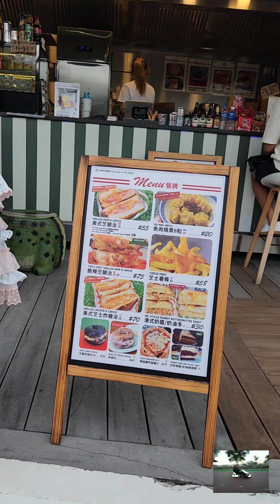김하오의 여행 스토리ㅡ홍콩 대관람차 & AIA Vitality 공원